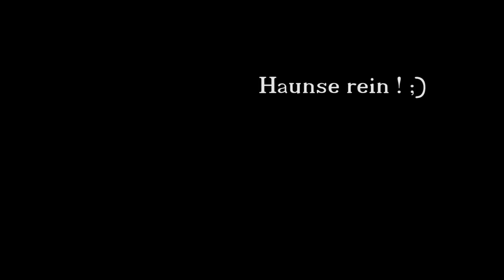Tolle Haare, ganz einfach !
Willst du die abgefahrnste Frisur in der Milchstraße ? Schau dir dieses Tutorial an und du weißt wie du dir die tollste Frise überhaupt machst !
Goeerki macht den Style, der ne ganze Generation verändert ;)
Fitness zu Hause pumper Goeerki zeigt sich hier mal von seiner persönlichen Art ;)